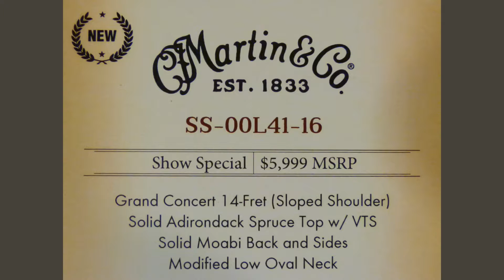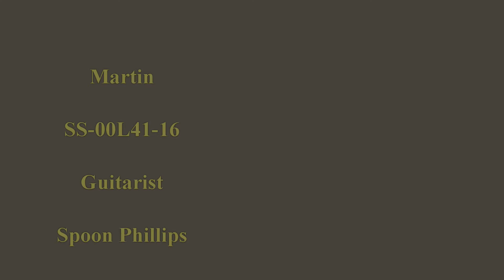Martin SS-00L41-16 One Man's Guitar onemanz.com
Martin's Show Special for Summer NAMM made from African moabi, torrefied Adirondack spruce, and innovative design features.

All music composed and performed by T.S. Phillips and used with permission, except "For A'That," a 17th Century Scottish folk tune in the public domain.

This video is the companion to the written review at onemanz.com